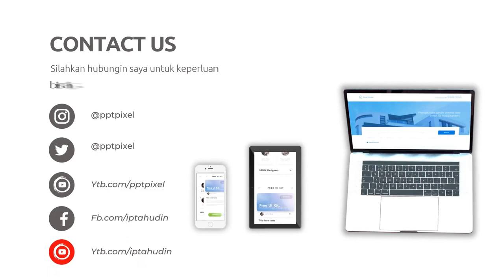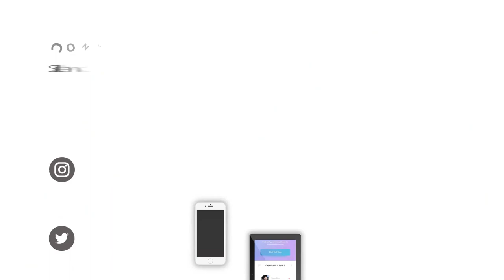Contoh Video Penawaran Exclusive Umroh Plus Turki, Maroko, Eropa, Jepang, Korea, Dubai, Spanyol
Jasa Edit Video, Contoh Video Penawaran Exclusive Umroh Plus Turki, Maroko, Eropa, Jepang, Korea, Dubai, Spanyol atau